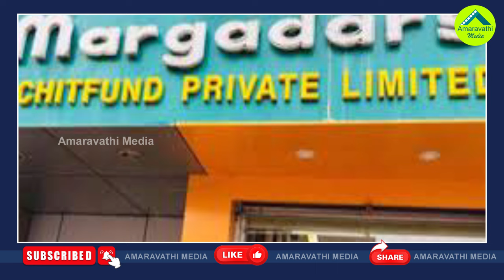మార్గదర్శికి సుప్రీంకోర్టులో భారీ షాక్| Ramoji Rao's Margadarsi Got A Big Shock In The Supreme Court